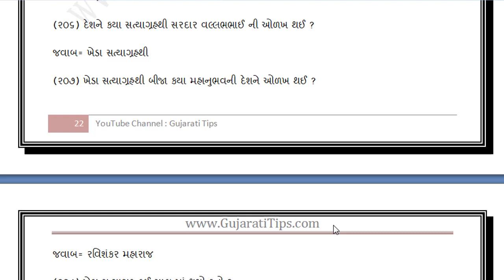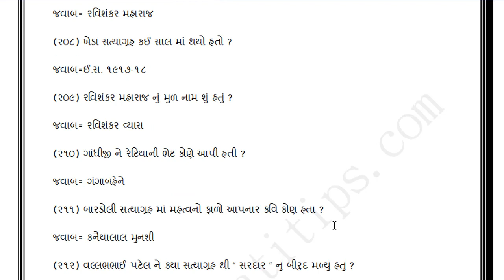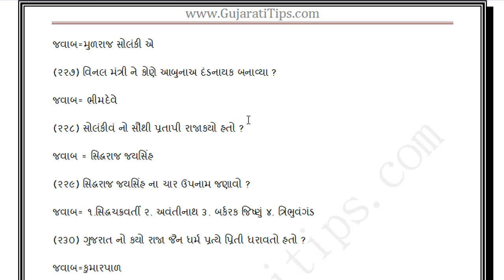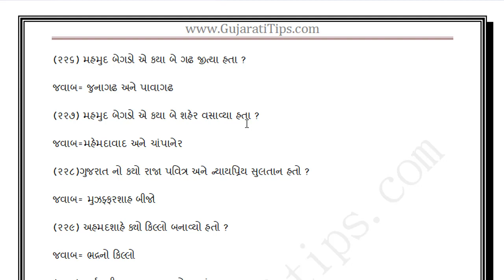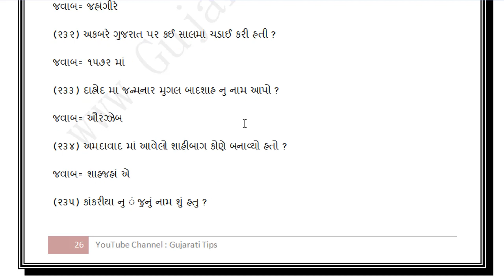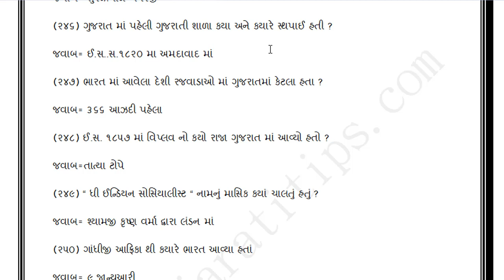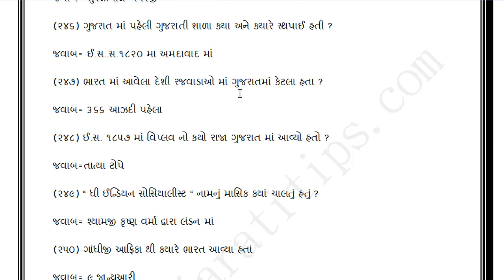Gujarat History Part-5 || competitive exams || Question And Answer || gujarati tips